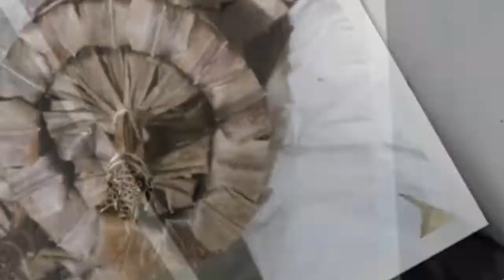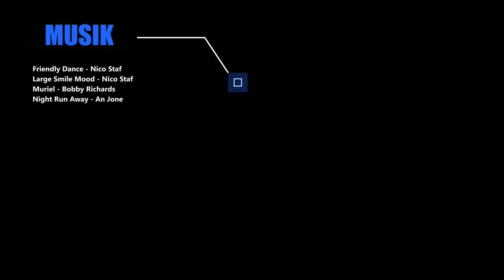Gulampo, Kuliner Tradisional Kabupaten Tasikmalaya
Penganan gulampo sudah dikenal lama di Tasikmalaya, namun belum diketahui siapa yang pertama kali memperkenalkan, dan kapan awal-mula penganan ini mulai diketahui. Secara umum, gulampo diketahui oleh masyarakat sebagai penganan, spesifiknya, sejenis kudapan manis dari bahan kelapa.